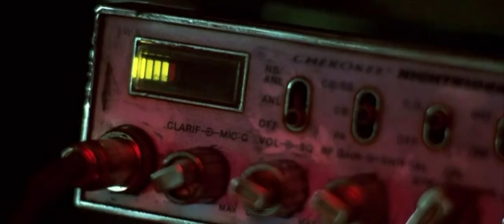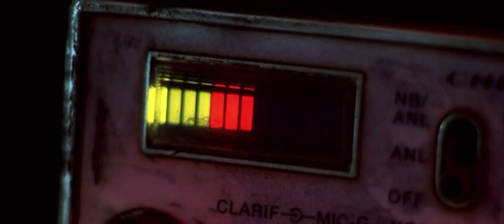Они решили просто пошутить, а получилось все на много хуже. (Нечего себе поездочка).